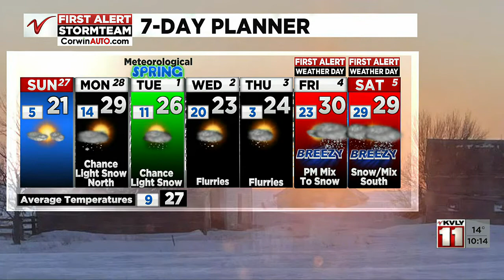Weather at 1000PM Saturday February 26